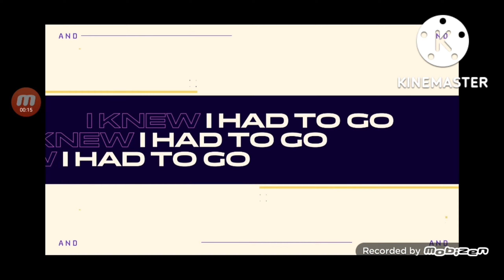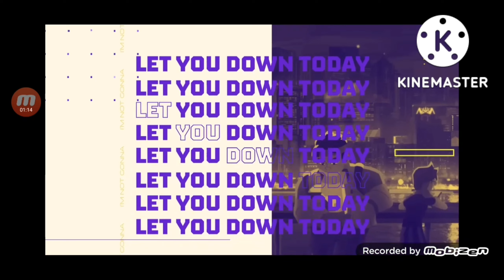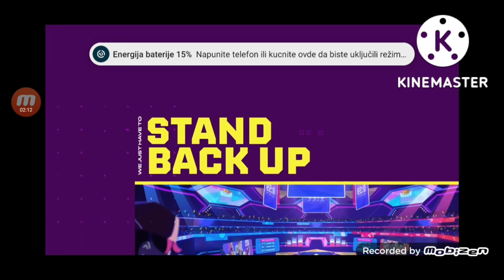MAVE YT x BAD RANDOMS-RISE UP TO THE TOP (EXTENDED VERSION)